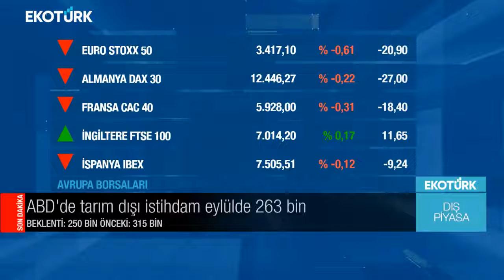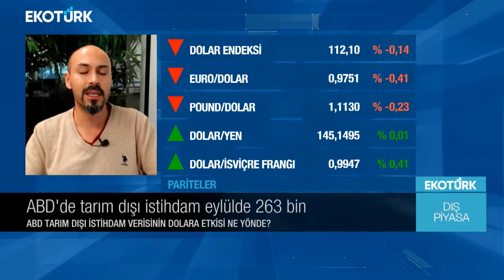07.10.2022 | Ekotürk Dış Piyasa | Trive Yatırım Araştırma Müdürü Emre Çayırlı